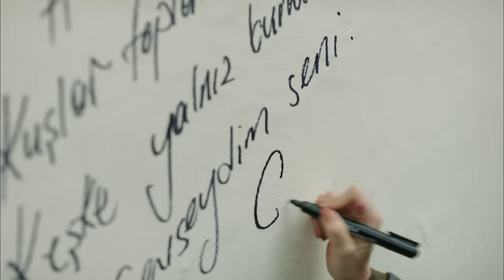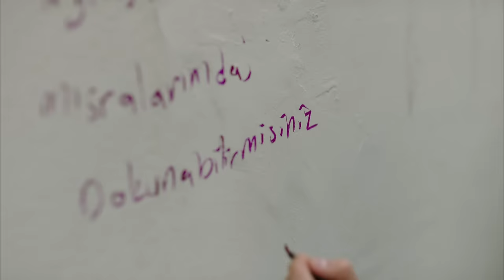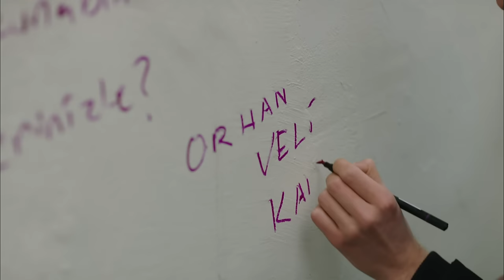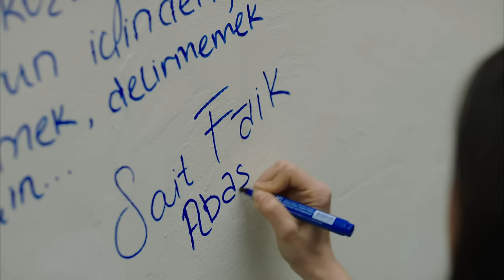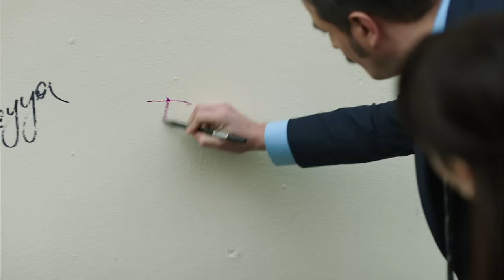Hayat Bazen Tatlıdır 19. Bölüm - Şiir Sokakta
Hayat Bazen Tatlıdır 19. Bölüm Özet:

Sevda, hastaneye kaldırılır. Herkes endişe içinde Sevda’nın iyi olduğu haberini beklerken, Koray Sevda’ya olan aşkını ilan etmek ister! Cerrah, Sevda’nın başına gelen kazanın Koray’la ilgisi olduğunu öğrenir.Loçko ve Asya, Abidin’e oynadıkları oyunu ummadıkları bir biçimde sona erdirirler. Hayat öğrencilerine şiiri sevdirmenin ilginç bir yolunu bulur. Birtanem’in düğün için Şerif’ten istediği yeni bir fikir, Şerif’i alt üst eder. Hayat ve Cerrah cephesinde her şey yolunda giderken, Koray geçmişe dair Cerrah’ın Hayat’tan sakladığı büyük sırra dair bir ipucu öğrenir.

Yapım: Süreç Film
Yapımcı: Ali Gündoğdu
Yönetmen: Hamdi Alkan
Senaryo: Gani Müjde

Oyuncu Kadrosu:

Hayat: Birce Akalay
Paşa: Kanpolat Görkem Arslan
Şerif: Ufuk Özkan
Gözde: Simay Barlas
Ronaldo: Deniz Can Aktaş
Koray: Anıl Tetik
Kara Sevda: Sevda Erginci
Asya: Melis Sezen
Emoloji: Zeynep Alkan
Bariyer: İlayda Çengel
Zeynep: Sude Albayrak
Loçko: Alihan Aracı
Aragaz: Nedim Suri
Tarhan: Temmuz Uğur Yıldız